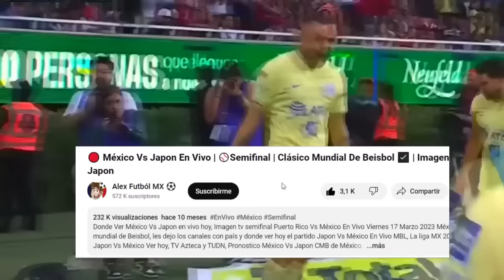🔴 En Vivo: America Vs New England |✅Concachampions 2024 | Fox Sports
Ver,ver America Vs New England en vivo hoy, el martes 13 de febrero. Donde ver America Vs New England Concachampions cuartos de final 2022, en que canal ver, hora, día, en vivo les dejo los canales con país y donde ver hoy el partido America Vs New England, en vivo Concachampions, America Vs New England, previas al partido, chivas vs america, en vivo, fox sports america vs new england, Cuando Juega America Vs New England

america vs new england en vivo Donde ver america vs new england En Vivo martes 13 de febrero. america vs new england, les dejo los canales con país y donde ver hoy el partido america vs new england En Vivo, Concachampions 2023, america vs new england, Pronostico america vs new england cuartos de final por la señal de fox sports o fox sports 2.

cuando juega america vs new england ?
america vs new england fox sports

america vs. new england Cuartos de final
america vs.new england cuando juega
america vs.new england en vivo
america vs. new england en vivo fox sports
america vs. new england por tudn
america vs. new england futbol picante
donde ver america vs. new england hoy
ver el partido america vs. new england